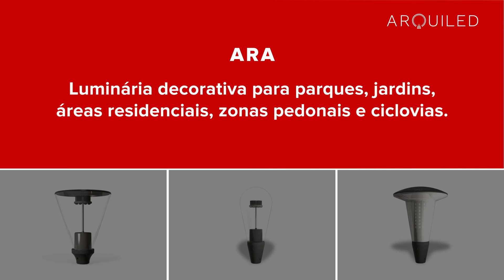4 Luminárias de Iluminação Pública LED (2) | ARQUILED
4 Luminárias decorativas Arquiled para parques, jardins, centros históricos, zonas pedonais e ciclovias:
OCTANS: desempenho de excelência, ideal para áreas residenciais e zonas pedonais
SEXTANS: Design intemporal, perfeita integração em ambientes clássicos ou contemporâneos
VOLANS: desempenho e elevado grau de proteção num alargado período de vida
ARA: estética depurada, disponível com difusor transparente, elevado conforto visual